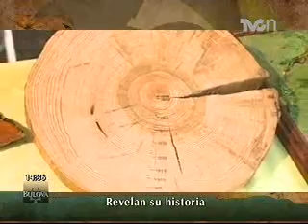Revelan su historia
Los árboles nos dan oxígeno y reducen el dióxido de carbono de la atmósfera, regulan la temperatura de la tierra, nos dan sus frutos y nos brindan su madera para la construcción de casas, entre otras muchas cosas...

Además de todo esto, los árboles nos pueden contar mucho de lo que sucedió en su larga vida... Un grupo de investigadores de Aguascalientes nos dicen como es posible saber la historia de un árbol...